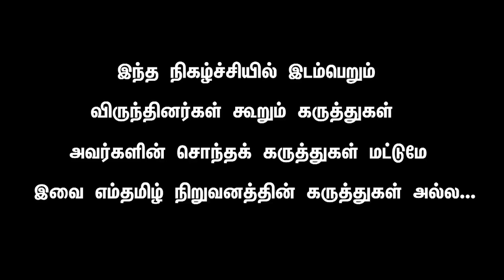தொழுநோயை தீர்க்கும் டாக்டர் | RENUKA RAMAKIRUSHNAN | REMEDIES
தொழுநோயை தீர்க்கும் டாக்டர் | RENUKA RAMAKRISHNAN |  REMEDIES |